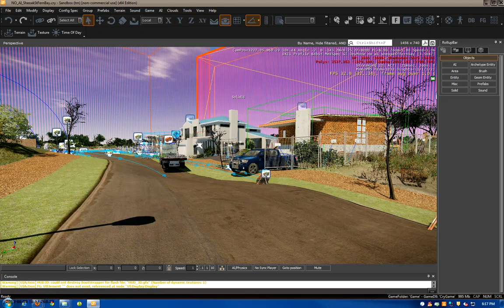construction site crysis engine